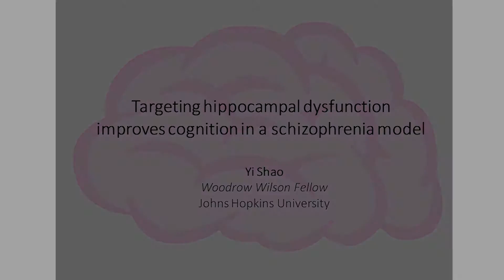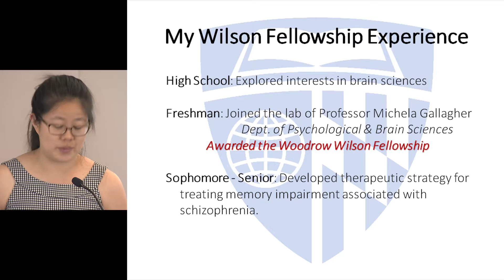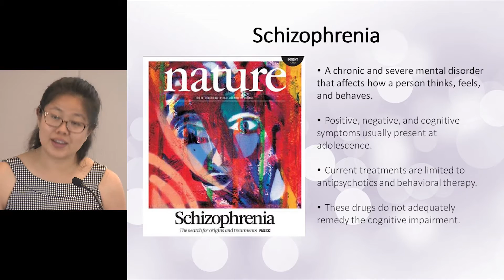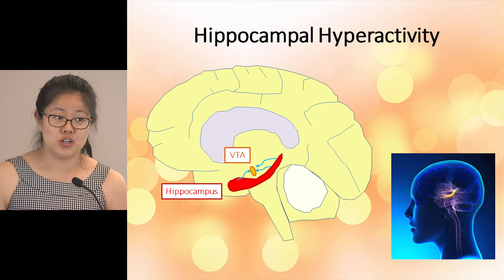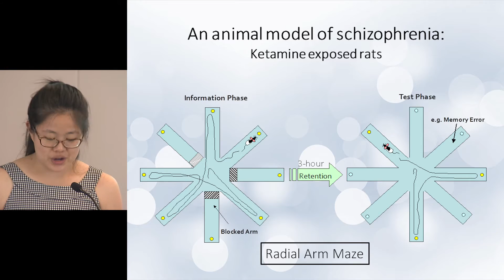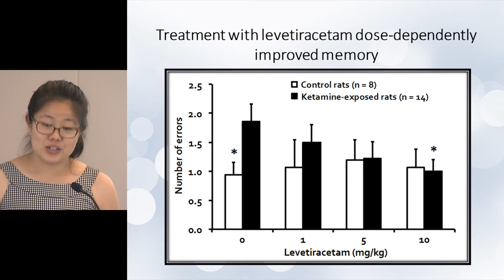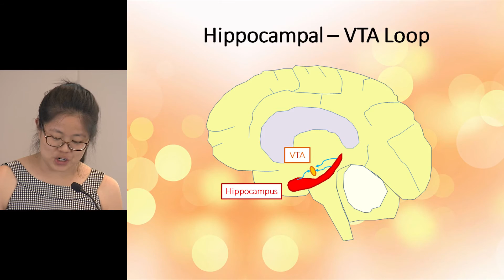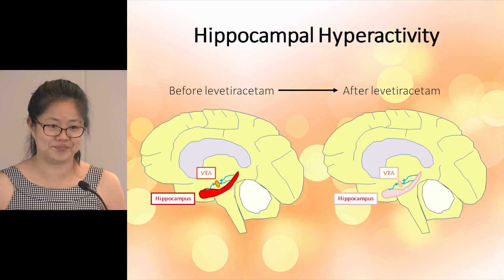2016 Woodrow Wilson Presentations - Yi Shao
Yi "Annie" Shao, a Wilson fellow who graduated Johns Hopkins in December 2015 completing a major in Neuroscience, presents her undergraduate research project titled "Targeting hippocampal dysfunction improves cognition in a schizophrenia model."

Her mentors for her project were Drs. Michela Gallagher & Ming Teng Koh, Department of Psychology & Brain Sciences. Her research is described as follows:

"Recent clinical studies using neuroimaging and preclinical models of schizophrenia indicate that aberrant hippocampal excitability may contribute to cognitive impairment and augment psychotic symptoms due to disinhibition of dopaminergic neurons. Treatments with compounds targeting hippocampal overactivity to normalize this condition might improve hippocampal-dependent memory and reduce dopamine hyperactiviation via functional pathways connecting the hippocampus and the ventral tegmental area. Here, we tested this therapeutic approach to assess both cognitive impairment and a potential benefit on other symptoms of schizophrenia associated with dopamine dysregulation. In a well-established ketamine model, we tested rats for their hippocampal-dependent memory performance on a radial maze task, and for their dopamine responsiveness with an amphetamine challenge with the antiepileptic medication, levetiracetam, which mediates its effect via synaptic vesicle glycoprotein 2A (SV2A) that primes vesicles for activity-dependent transmitter release."

After leaving Hopkins, Yi will continue onto medical school at the Baylor College of Medicine in Houston, Texas.